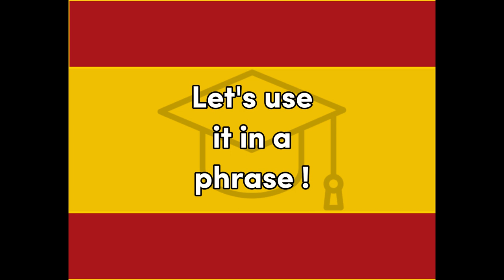Tarde - Spanish for Afternoon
Word for Today translation for fun and easy learning and education, Afternoon, Spanish